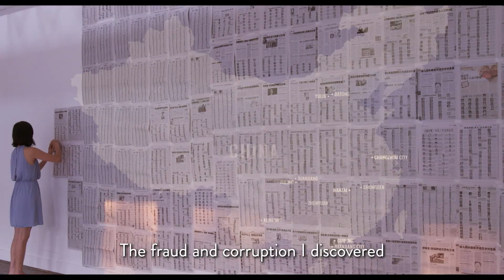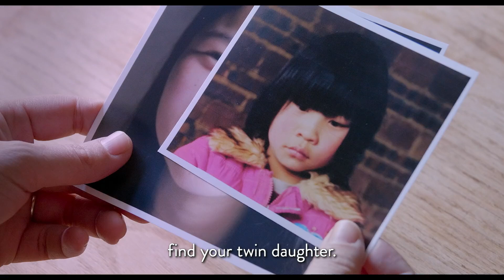IDFA 2019 | Trailer | One Child Nation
Dutch premiere at IDFA

Filmmaker Nanfu Wang was born in the days of China’s one-child policy. This revealing documentary shows the barbaric and deeply tragic consequences of this law. How is it possible that an entire country could resign itself to such inhuman regulations?